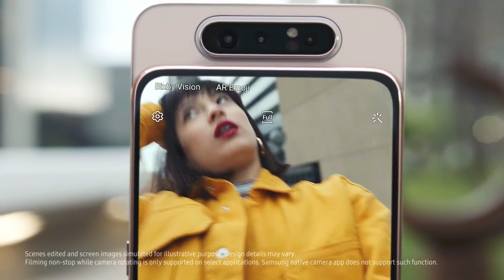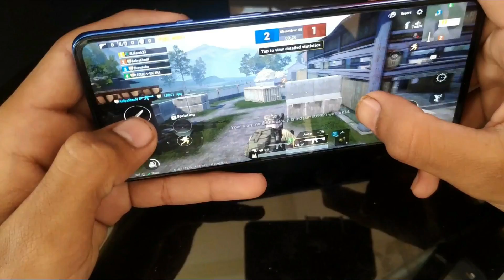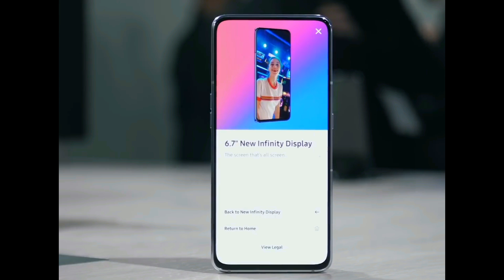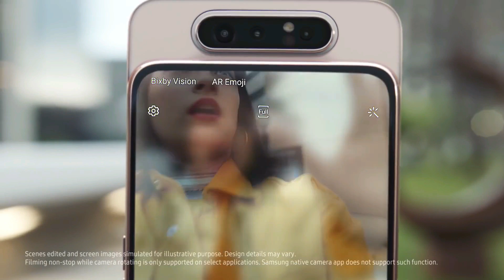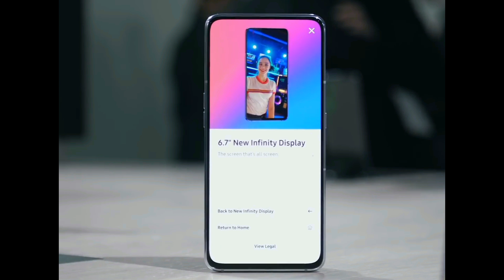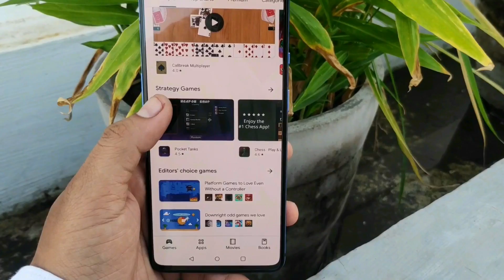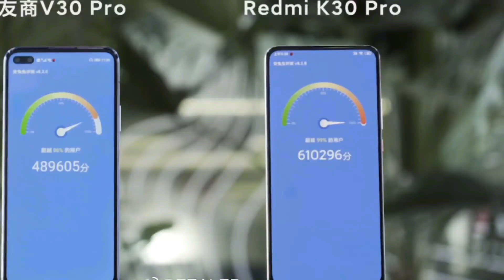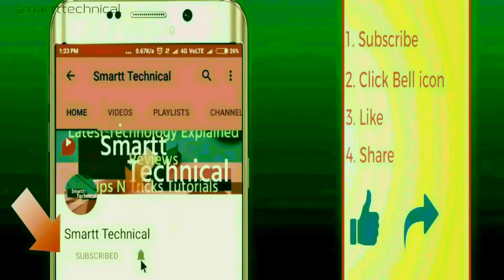Samsung Galaxy A80 : Reasons To Buy & Reasons Not To Buy | Flipkart Big Saving Days |Budget Flagship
Samsung Galaxy A80 :Reasons To Buy & Reasons Not To Buy | Flipkart Big Saving Days |  Top Upcoming Budget Flagship Smartphones July 2020.

Samsung Galaxy A80, today's in this video I will discuss about. Samsung Galaxy A80 6 Reasons To Buy | 2 Reasons Not To Buy | Samsung Galaxy A80 Pros & Cons. Samsung Galaxy A80 Vs Poco X2 which is better smartphone. Samsung Galaxy A80 Unboxing & First Impression. Samsung Galaxy A80 Unboxing, Quick Review PUBG Gameplay | Camera Test. The Best Mid-Range Smartphone Moto One Fusion+ Unboxing & First Look.
Topic Covered & Upcoming Videos:
samsung galaxy a80 quick review,
samsung galaxy a80 display,
samsung galaxy a80 SD 730G,
samsung galaxy a80 gaming performance,
samsung galaxy a80 storage,

Aur agar aapka koi Question hai to comment karen.